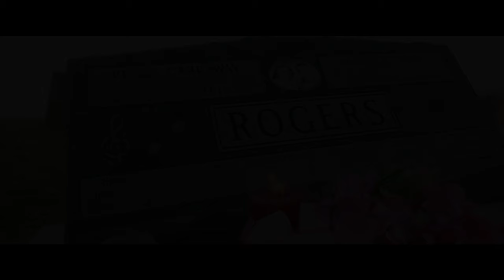The Funeral of Maurice Rogers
Maurice LeRoy Rogers, age 90 (10 months and 2 days), departed this life on Monday, December 10, 2018 in his home in Clinton, Iowa. His funeral service was held at 1:00 p.m., Saturday, December 15, 2018 at the York Community Congregational Church, Thomson, Illinois. His burial took place in Woodland Cemetery, rural Mt. Carroll, Illinois.

Maurice was born on February 8, 1928, the son of Carl B. and Nevada (Toepfer) Rogers in Carroll County, Illinois. Maurice married ReNee Carraway in 1950; ReNee died on October 17, 2011. Maurice proudly served his country in the United States Air Force and is best known for the vibrant and joyous music he proliferated all across Clinton County and beyond—serving 60 years in the Clinton Symphony and playing with his band, the Riverside Brass, for several decades. Maurice was also a professor at Clinton Community College, where for decades he taught one of the school’s most popular electives: Music Appreciation. Maurice and ReNee settled in Fulton to raise their six children until about 1961 when they moved to Clinton, Iowa. They made Clinton their permanent home, bringing joy through music all the up to his last day on earth.

Maurice is survived by his brothers Dr. B.H. Gerald and Kent Rogers, his children, Jon Carlos, Keith Demetrius, Mary Joynelle, James Phillip and Rhonda Lynette; seventeen grandchildren; twenty-two great-grandchildren; and a special friend, Patty Laughlin.

He was preceded in death by his parents; his wife, ReNee; his brother Carl; his sister Ellen, and one son, Maurice “Happy” Rogers.